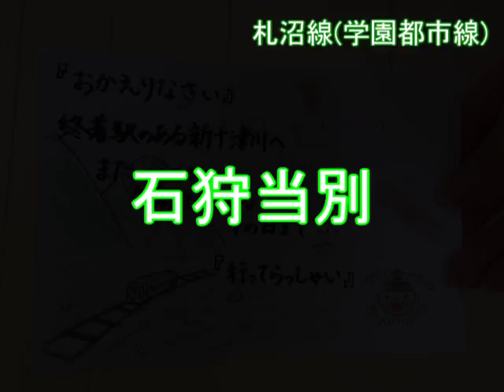おちゃめ機能で札沼線と留萌本線の駅名を歌います。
Irankarapte!　どーも。とどほっけです。
駅名の歌第三弾! なんか字幕がすごい忙しくなってしまいました。
見てるほうが疲れるので、気をつけたほうがいいと思います。
字幕は、
右上：路線名
左上：廃止年
中央：駅名
右下：接続路線名　　(但し廃線は国鉄とJRに限る)　　　　　　です。